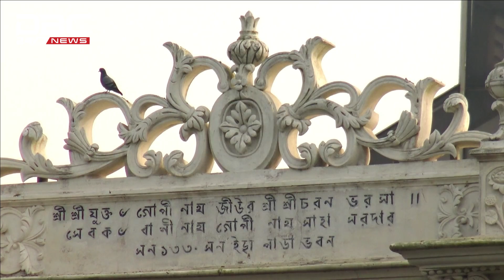সোনারগাঁয়ে মাসব্যাপী লোক-কারুশিল্প মেলা | DBC NEWS